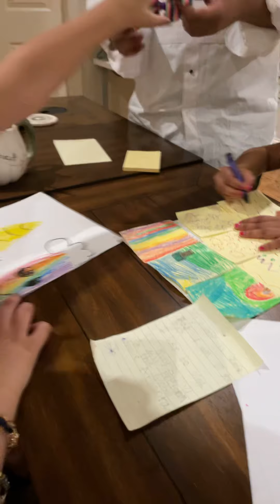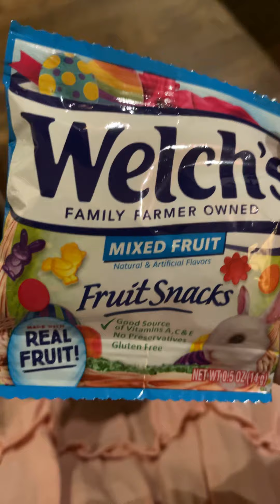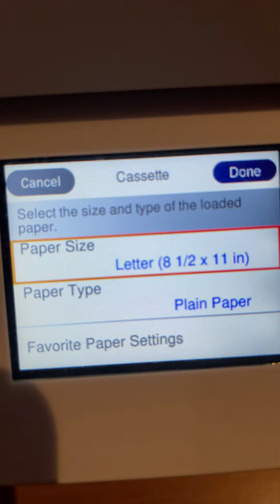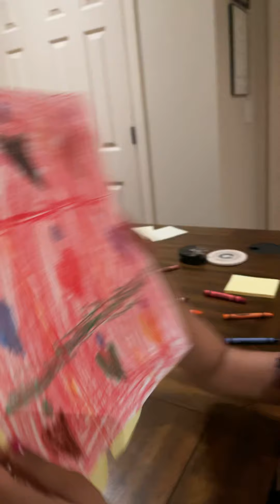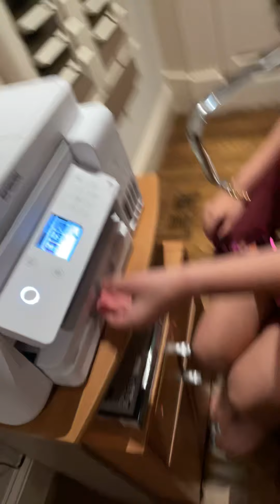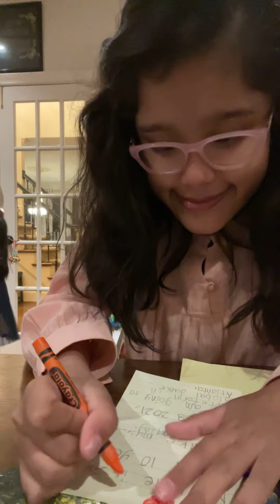Random stuff show with Zavinia #2 | Zavinia Imtiaz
Hi. Welcome to my Random stuff show #2 We are going to have so much fun in this video with my best friends! ENJOY😘